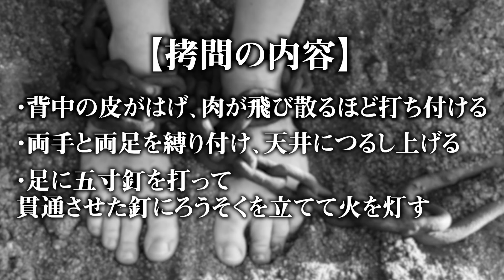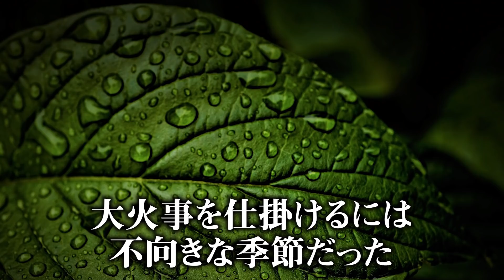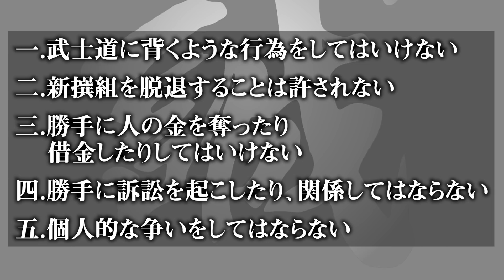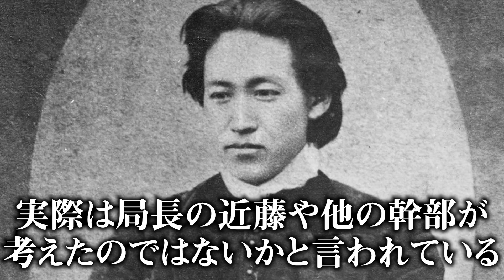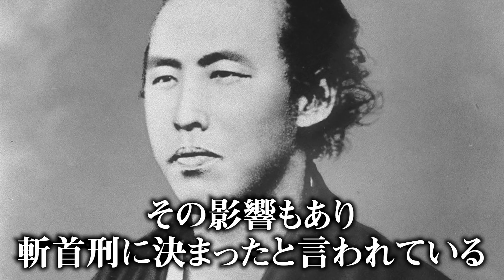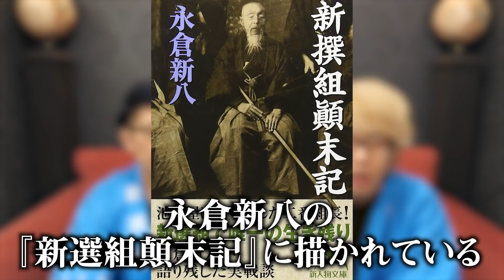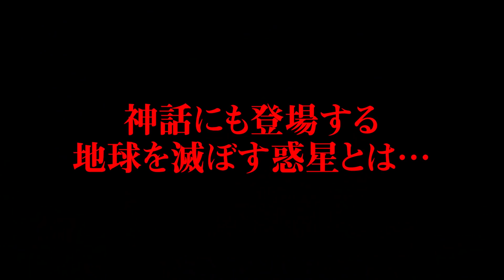日本の英雄「新選組」の本当の姿がヤバすぎる。歴史の闇に消された真実が闇深すぎる【 都市伝説 幕末 英雄 剣士 】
【訂正】
動画で誤りの情報がございました。
(11:48)榎本武揚さんの読み方は（たけよう）ではなく（たけあき）となります。
(14:20)新撰組顛末記の読み方は（しまつき）ではなく（てんまつき）となります。

コヤッキースタジオは4月中に登録者数100万人を本気で目指しています。
2人からのメッセージはこちら

テレビドラマや漫画などでも人気の高い”新選組”をご存じですか？
数多くの作品のモデルとなっている新選組の歴史は、実は創作だったかもしれない・・・？
どんな時代にどんな活躍をした組織なのか？本当の史実とは？
新選組のいまだ解明されていない謎に迫る！

■とーやが1人で全国5都市を回るソロツアー開催中！
2022年2月6日(日) SPiCE SAPPORO ※ご来場ありがとうございました！
2022年2月12日(土) 梅田Zeela
2022年2月13日(日) BAR VECTOR
2022年2月23日(水・祝) THE BRIDGE YOKOHAMA
2022年2月26日(土) Voodoo lounge

2022年4月3日(日) 恵比寿ザ・ガーデンルーム

▼コヤスタ・コヤチャングッズも発売中！

▼【19時更新】マシュー部長と部員とーやの「コヤチャンポケカ部」

▼SNS
◎コヤッキー

都市伝説 幕末 英雄 剣士 新選組